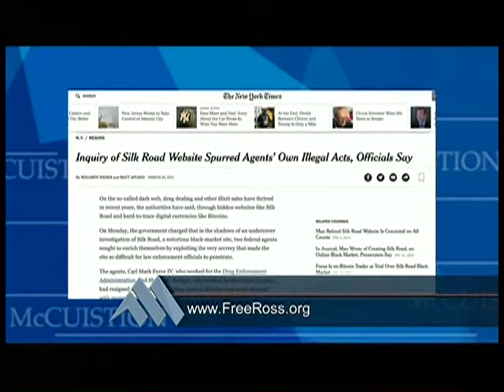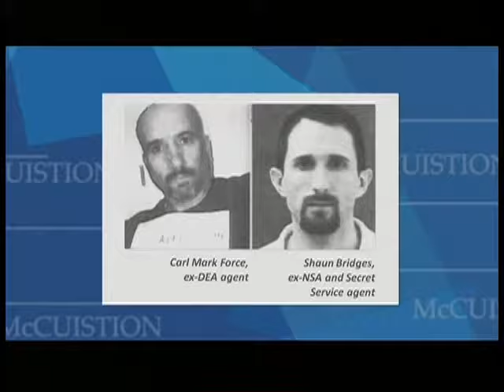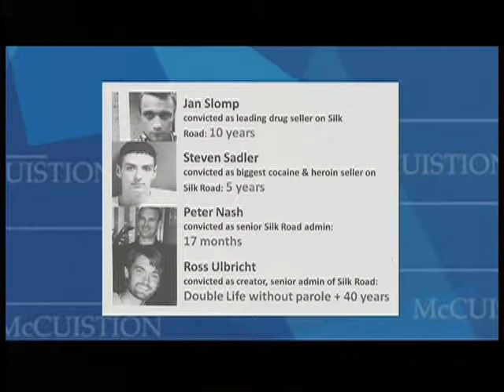Silk Road, Drugs, the Internet and Ross Ulbricht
Ross Ulbricht is a former darknet market operator and drug trafficker who created the Silk Road website. This episode discusses his case as well as its implications.